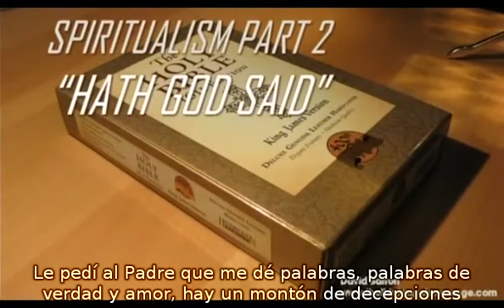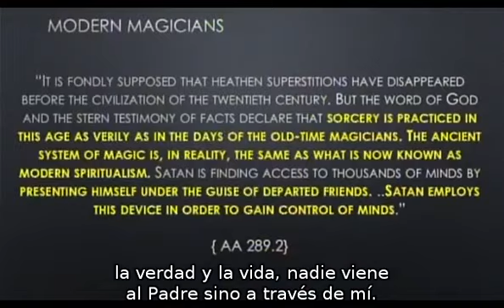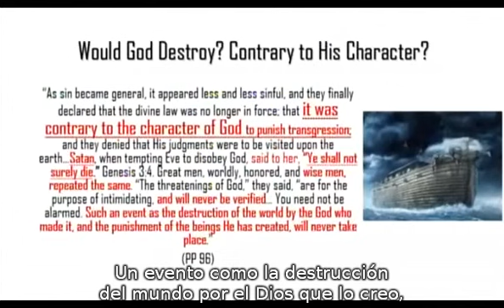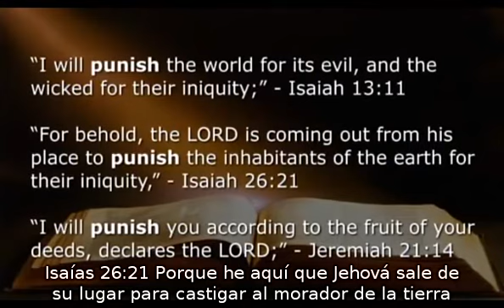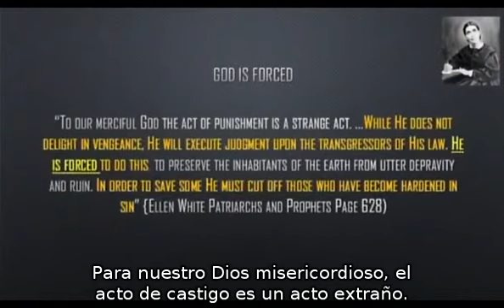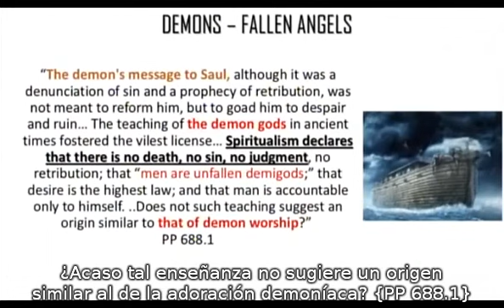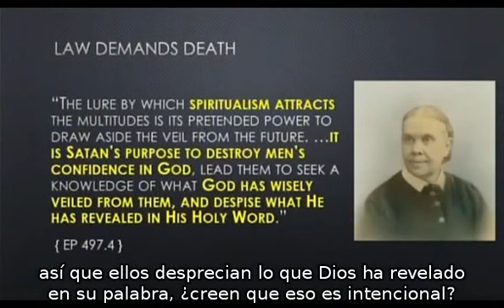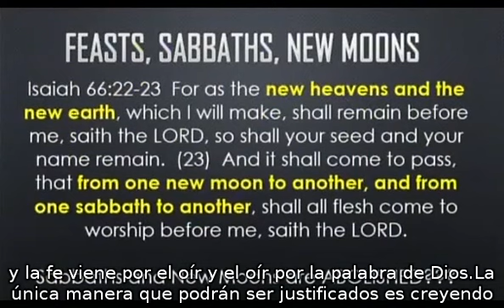Espiritualismo Parte 2 Dios dijo